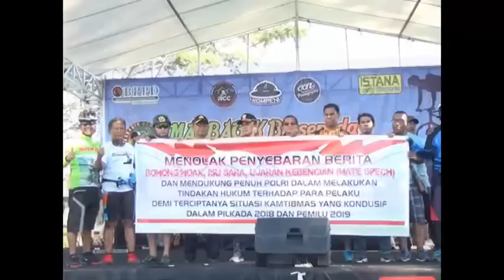Rcc Lombok funbike // Masbagik Bersepeda